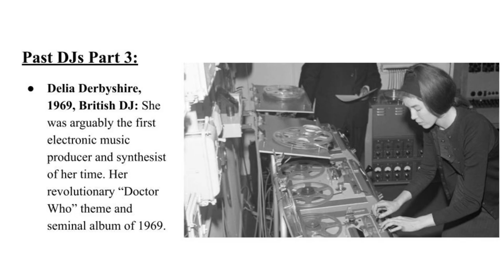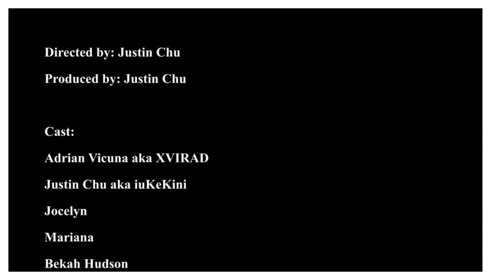DJ Doc Film